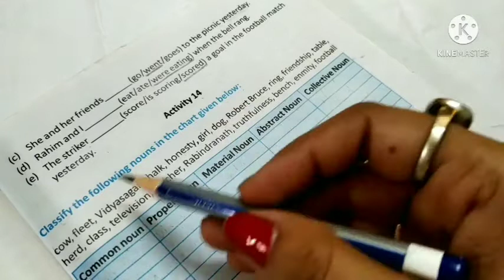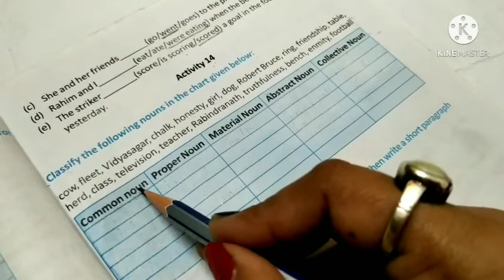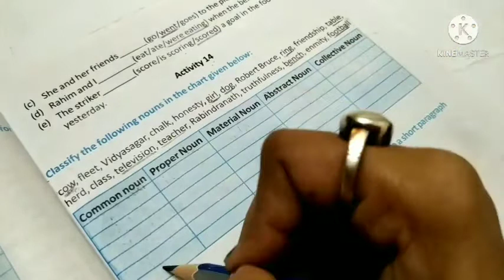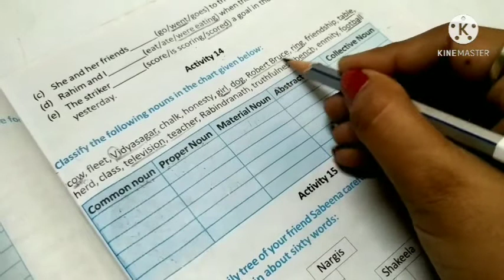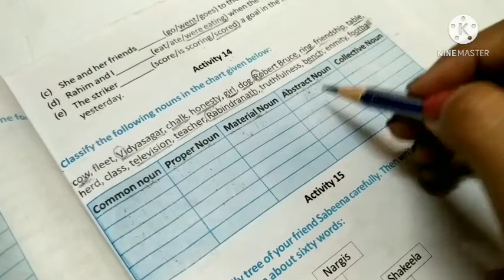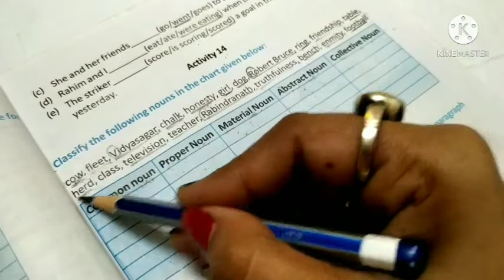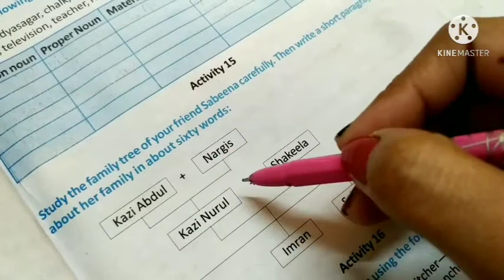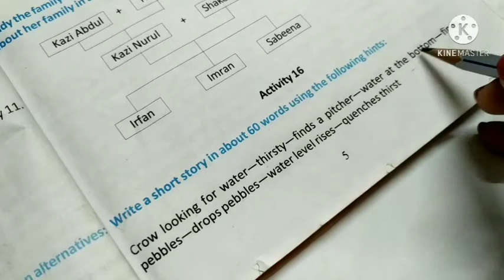Class-7, English, Revision lesson,(Part-3).